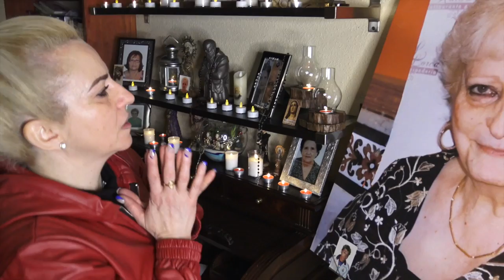"MI ANGEL" (Versión corta)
Tema Dedicado a la memoria de la mujer que me dio la vida DªAmalia Lopez Sanchez, de su madre mi Abuela que a la vez se la dio a ella Dª Rosario Sanchez Úbeda, y de mi queridísima tía por parte paterna DªMercedes Corpas Sierra, se que Dios os tendrá en la gloria os amamos profundamente.

                                                            (CREDITOS)

Autor y producción, guion, cámara: José Antonio Corpas López
Producción, teclados, arreglos y programaciones: Norberto Rodríguez
Voces y Coros: MaKarena Rodríguez- Sara Heredia- Alba Cortes-
José Cortes Fernández “Pirata”
Guitarra Acústica y arreglos: José Cortes Fernández “Pirata”
Guitarra Española arreglos: Robert Robi Svärd
Bajo: Yandy García
Batería: Arlessa García
Percusiones: Miguel Rodríguez “Cheyenne”
Mezcla: Chico Gatica “Estudios Santamaría”
Masterización: Mario G. Alberni “Kadifornia Mastering”
Portada: Laura Ayuso
Actriz: Roció Corpas López
Montaje de Video y Edición: Miguel Rodríguez “El Cheyenne”